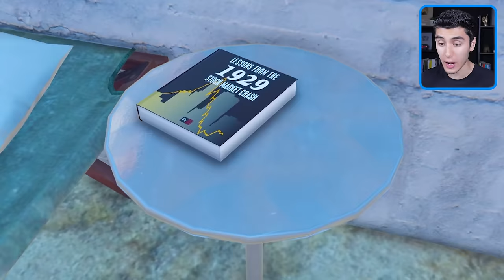ESCAPANDO de PRISIONES MILLONARIAS en GTA 5! 🔓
JUGANDO GTA 5, GTA V, GRAND THEFT AUTO V! ESCAPANDO de PRISIONES MILLONARIAS en GTA 5! 🔓 Ft. EdgarFtw!

¡SÍGUEME!